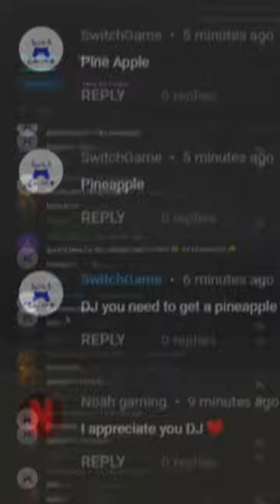This kid loves Pineapples..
THIS DUDE IS ADDICTED TO PINEAPPLES